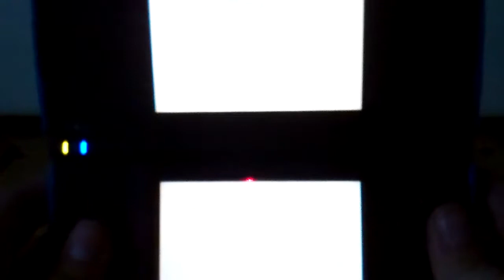Shiny Raikou in Pokémon Platinum over Wifi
How to obtain Raikou in Pokémon Platinum through Nintendo Wifi

Available over Nintendo Wifi in Europe Febuary 7th 2011-Febuary 13th 2011